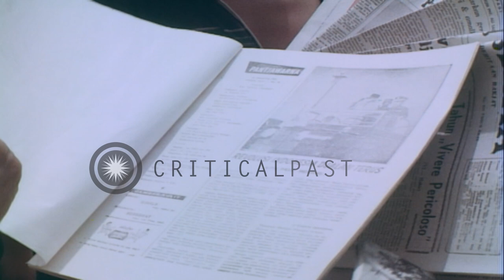Crowded street near Pasa Baru Shopping Center in downtown Jakarta. HD Stock Footage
Crowded street near Pasa Baru Shopping Center in downtown Jakarta.

Locals walking and cars parked near the sidewalks at Pasa Baru Shopping Center in downtown Jakarta. Newsboy selling newspapers. Views of the crowded street. Location: Jakarta Indonesia. Date: August 24, 1964.

57,000+ broadcast-quality historic clips for immediate download.